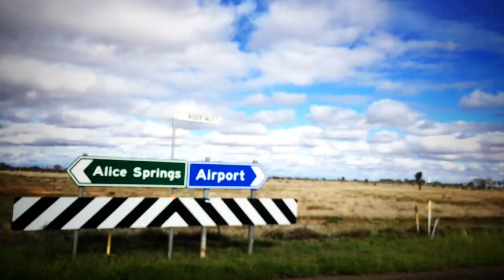tai/tai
Adelaide / Alice Springs / Kings Canyon / Ayers Rock (Uluru)